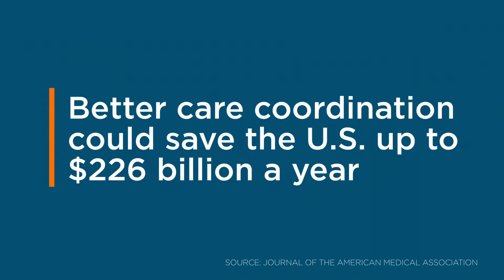The Trust Series Episode Two: Fueling Interoperabilty & Better Outcomes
Good things happen when we have trust between partners in a network: that's when information flows, enabling interoperability and better care coordination.